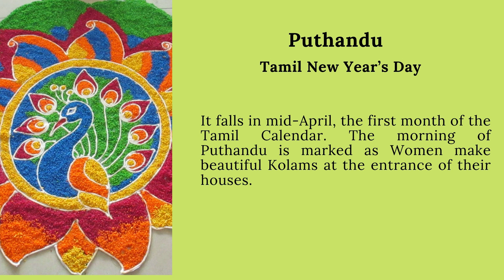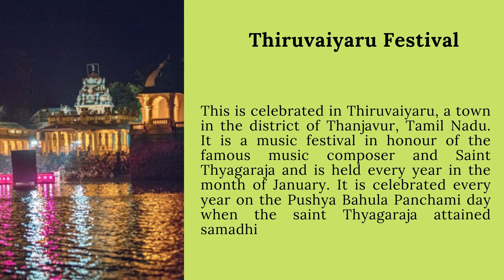TAMIL NADU FESTIVALS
Details of TAMIL NADU FESTIVALS